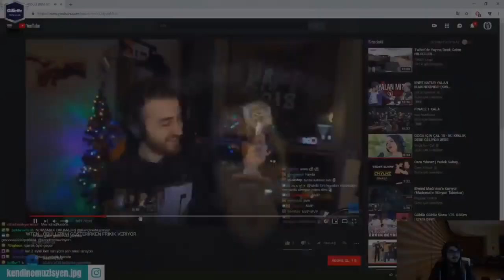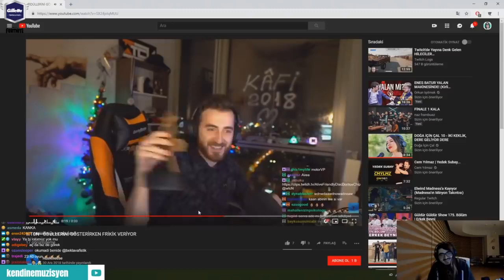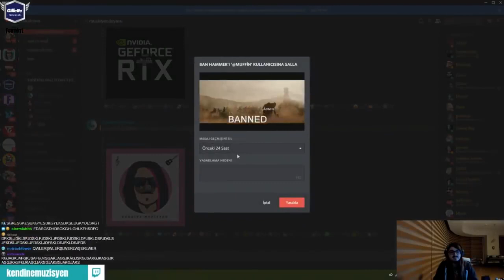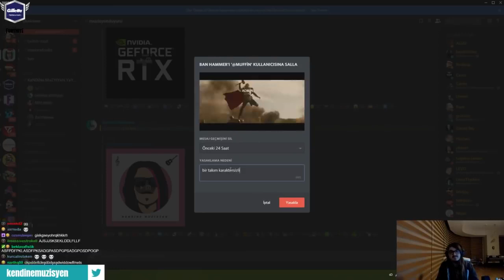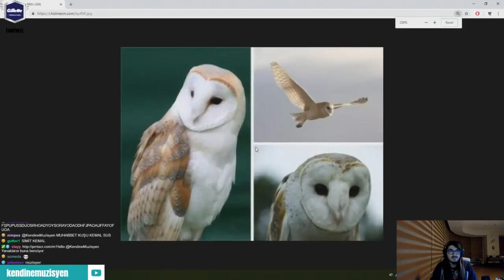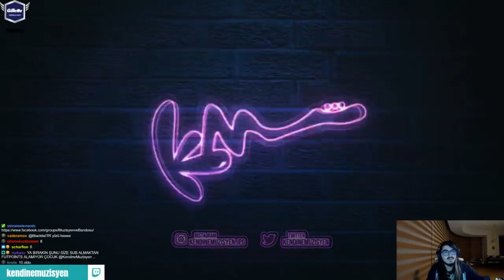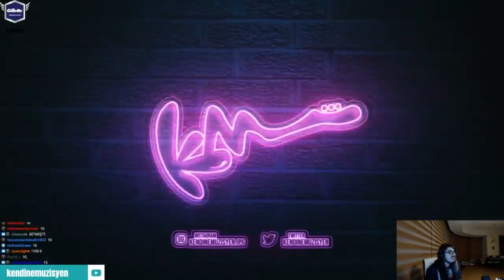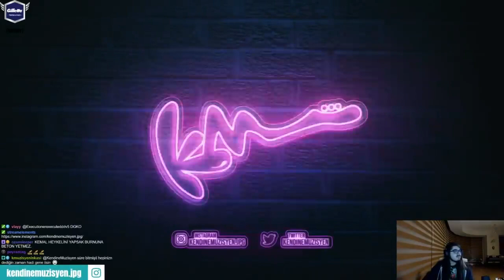Kendine Müzisyen - Erikdalı Kemal'in Tipiyle Dalga Geçiyor :D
Kendine Müzisyen'e şu adreslerden ulaşabilirsiniz